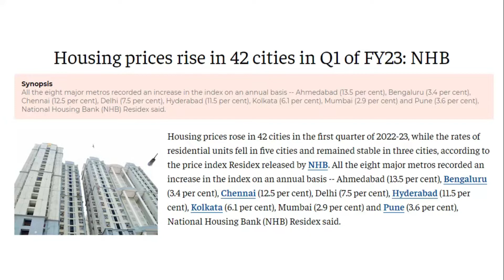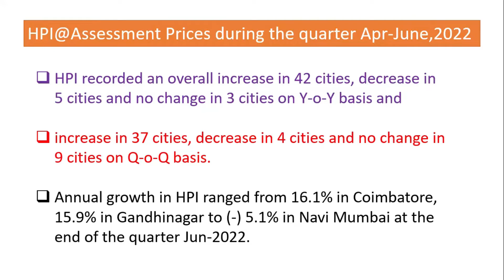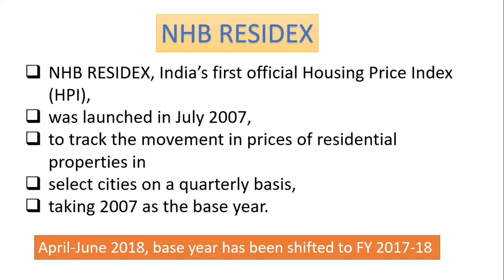RESIDEX //Residential Index //NHB //ILC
This video is about NHB RESIDEX, India’s first official housing price index, which was an initiative of the National Housing Bank (NHB), undertaken at the behest of the Government of India, Ministry of Finance.